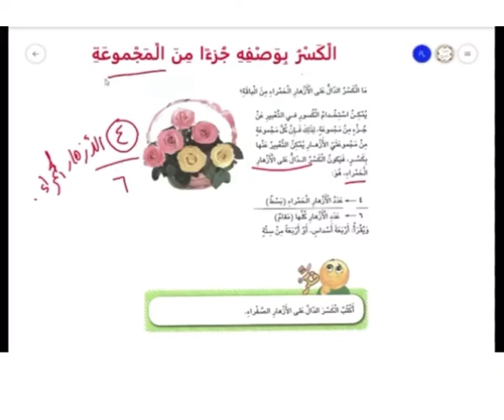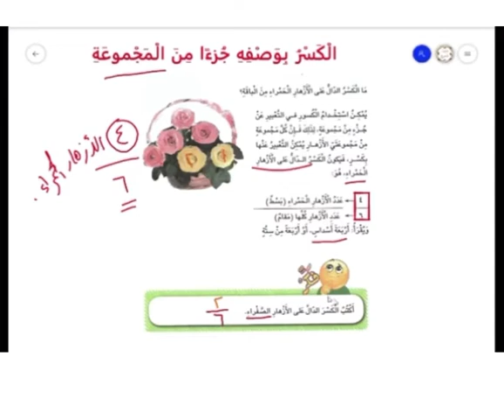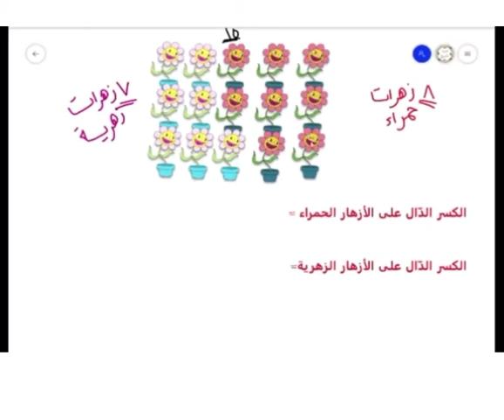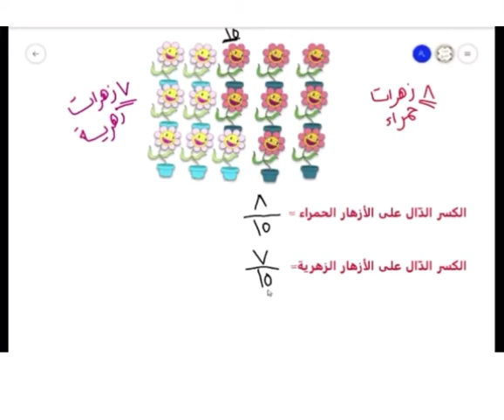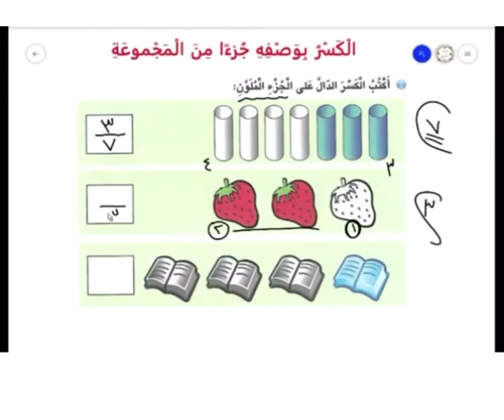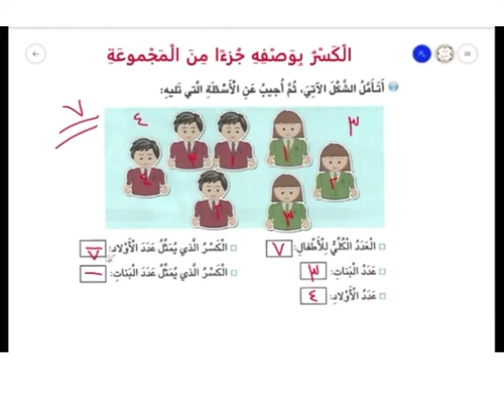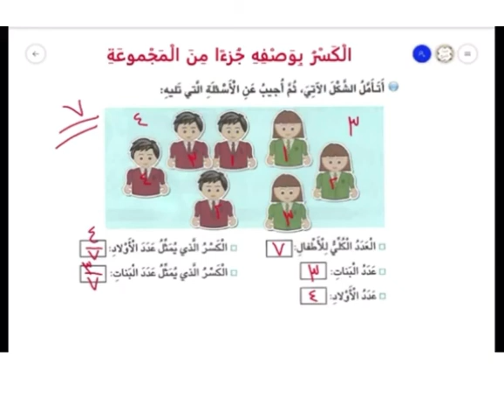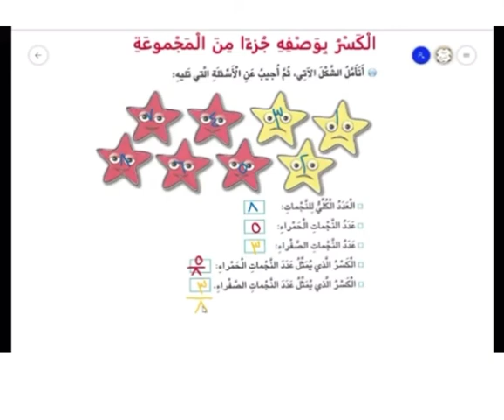الكسر بوصفه جزءا من المجموعة